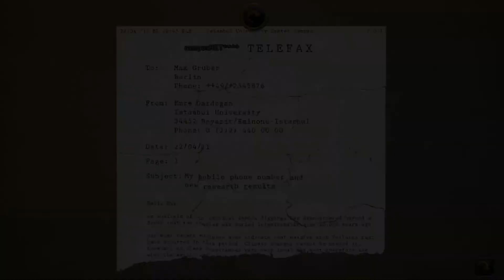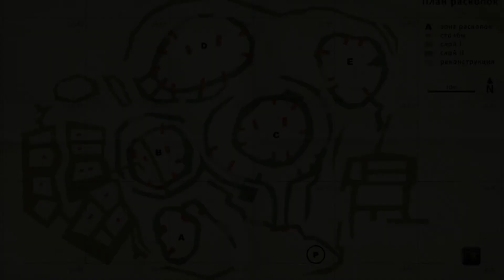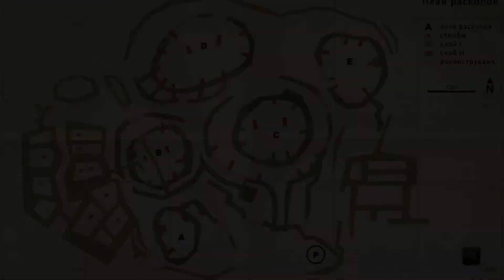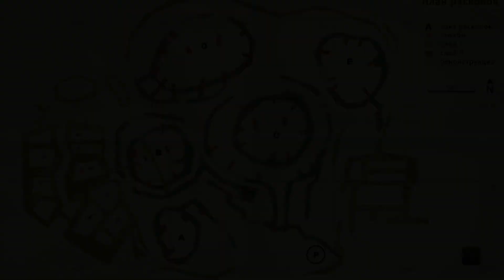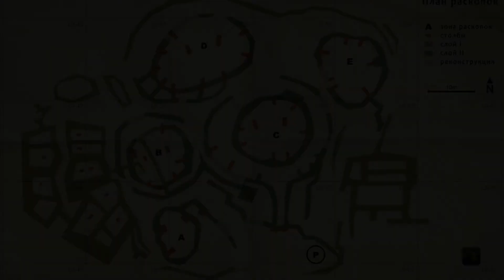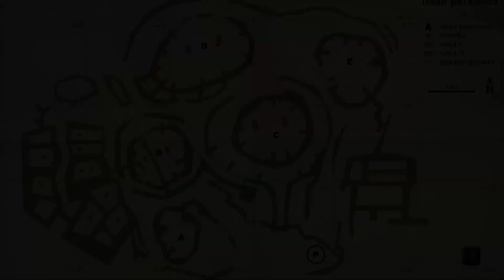Secret files 3. 3 серия {Археология - интересное дело}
Продолжение приключений Нины Каленковой, которые просто обязаны привести её к спасению мира... ну и Макса заодно.